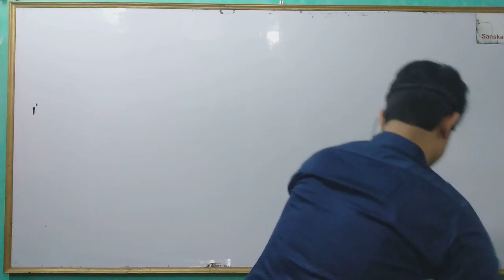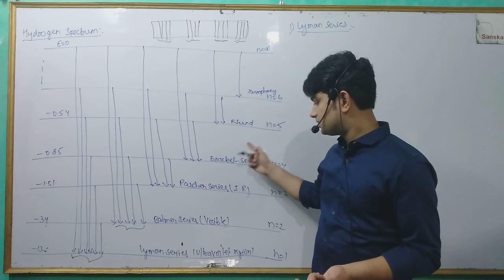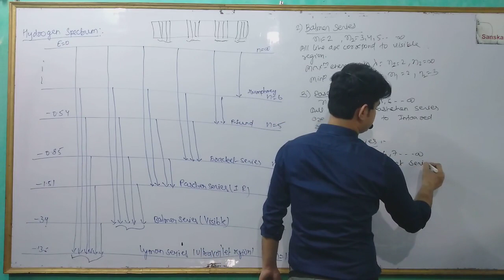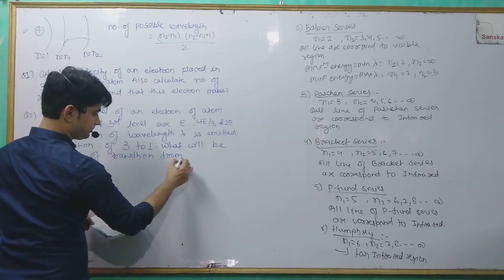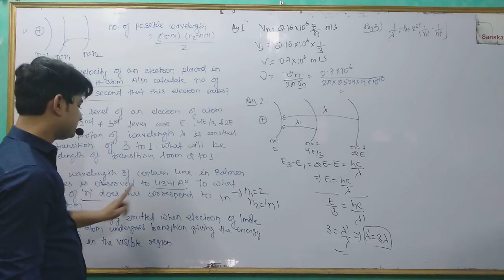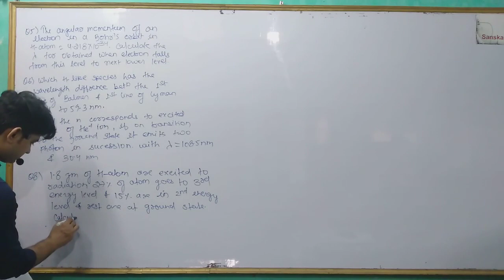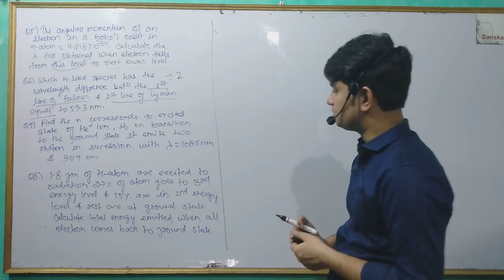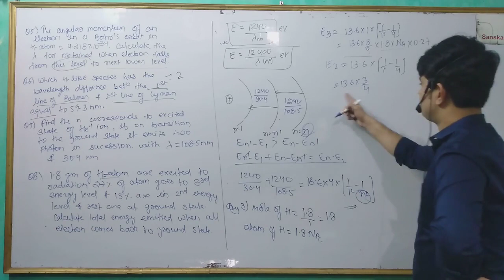ATOMIC STRUCTURE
Problem Solving On Bohrs Atomic Model